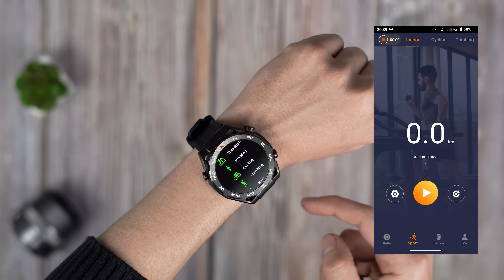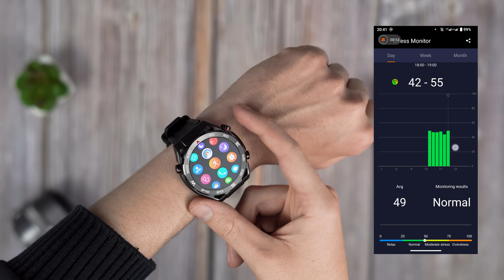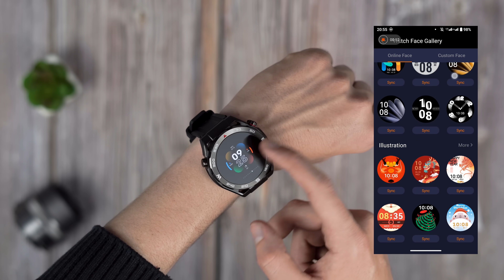مراجعة عيوب و مميزات ساعة هايلو Haylou R8 .. أسعار ساعة في الجزائر !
للمزيد من المعلومات حول الهاتف